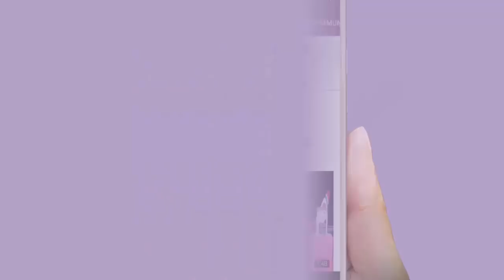যে বদ অভ্যাসের কারণে বার বার লোকের কাছে ছোট হতে হয় অপু বিশ্বাসকে।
This is a popular news channel in YouTube. Our main goal is to provide all kinds of news to our viewers. Now this is an Age of Google. Most of the people now depend on Google, Gmail and YouTube. People want to watch news from YouTube. They can watch it when they wish to. So, most of the people prefer YouTube for watching news. We try to provide real and genuine media news. Sometimes it may be controversial to someone. But we will try to supply genuine and real news that our viewers mostly want to us. Please be with us and help us to grow our channel.
1. দেখুন ভিখারীনির মেয়ে থেকে কিভাবে সালমান খানের বোন হয়ে গেল অর্পিতা। দেখলে চোখে পানি চলে আসবে
5. বাবুল আক্তারের শারিরিক সম্পর্কের প্রমান হিসাবে ২৯ টি মেসেজ মিতু খাতায় লিখে রাখে।কি ছিল সেই মেসেজে
6. দুই জন স্বামী ভাগাভাগী করে নিল এক স্ত্রীকে।দেখুন বাসর রাতে তারা কিভাবে ভাগ করল স্ত্রীকে

Tag# ভিডিও বিষয়বস্তু…..